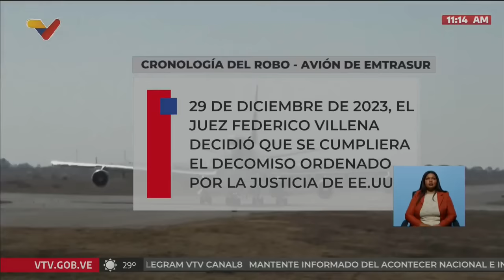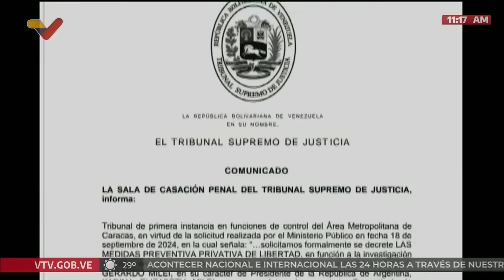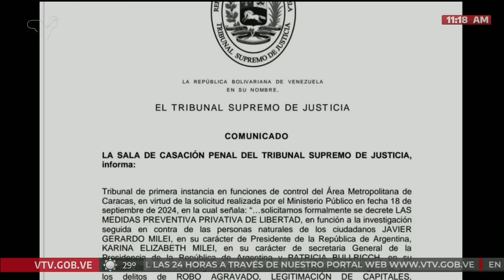Detención de Javier Milei es ordenada por el TSJ de Venezuela por el caso del avión de Emtrasur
23 de septiembre de 2024. El Tribunal Supremo de Justicia (TSJ) de Venezuela emitió un comunicado acordando "MEDIDAS PREVENTIVA PRIVATIVA DE LIBERTAD", en contra de  JAVIER MILEI, Presidente de Argentina; KARINA MILEI,  Secretaria General de la Presidencia de  Argentina y Patricia Bullrich, Ministra de Seguridad de  Argentina, por el caso del avión de la empresa estatal venezolana Emtrasur que fue robado y luego entregad a Estados Unidos para su destrucción.

USDT o Bitcoin (BEP20): 0xef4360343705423a24119205eeb1de2a10fd23f4